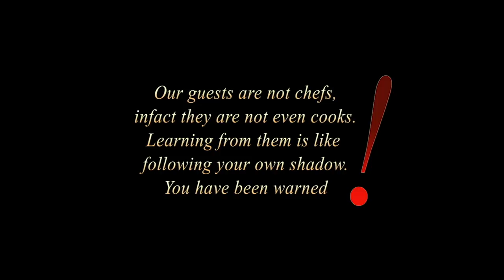BOYS CAN COOK COMEDIAN XTREME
Comedian Xtreme takes Banga Soup to an extreme level. Enjoy every step of this extreme cooking.